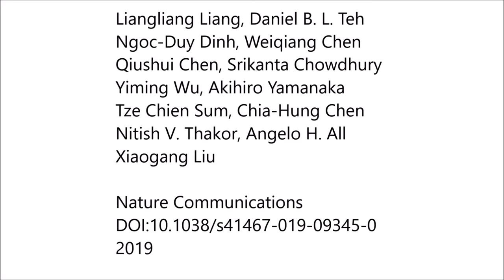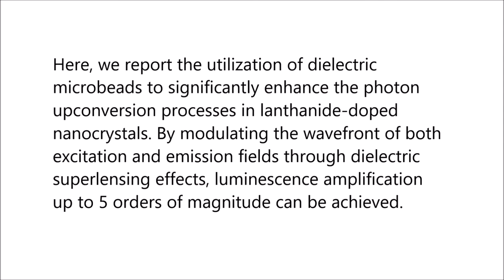Upconversion amplification through dielectric superlensing modulation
Upconversion amplification through dielectric superlensing modulation. Liangliang Liang et al (2019), Nature Communications

Achieving efficient photon upconversion under low irradiance is not only a fundamental challenge but also central to numerous advanced applications spanning from photovoltaics to biophotonics.

However, to date, almost all approaches for upconversion luminescence intensification require stringent controls over numerous factors such as composition and size of nanophosphors.

Here, we report the utilization of dielectric microbeads to significantly enhance the photon upconversion processes in lanthanide-doped nanocrystals. By modulating the wavefront of both excitation and emission fields through dielectric superlensing effects, luminescence amplification up to 5 orders of magnitude can be achieved.

This design delineates a general strategy to converge a low-power incident light beam into a photonic hotspot of high field intensity, while simultaneously enabling collimation of highly divergent emission for far-field accumulation.

The dielectric superlensing-mediated strategy may provide a major step forward in facilitating photon upconversion processes toward practical applications in the fields of photobiology, energy conversion, and optogenetics.